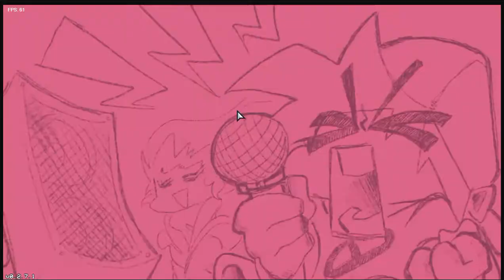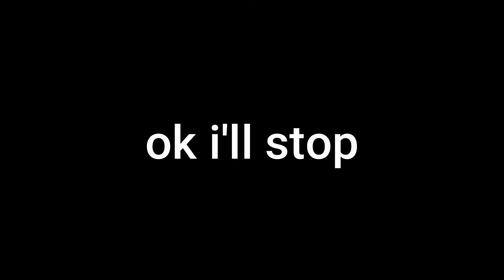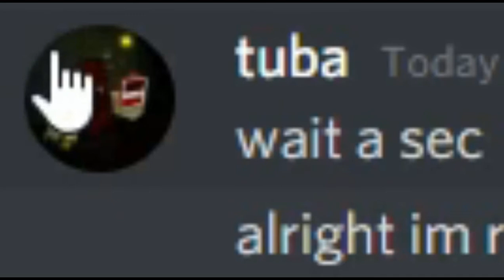Playing Friday Night Funkin...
In this video I play friday night funkin with the help of my friend who did nothing but make ball jokes.